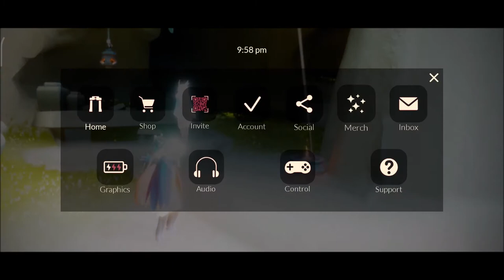1st Quest, Wing, & Seasonal Spirits' Locations | Season of Flight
The Season of Flight is here! The cosmetics are so pretty (´▽`ʃ♡ƪ)

TIMESTAMPS:
09:49 - Wing (yes, only 1)
10:36 - Tinkering Chimesmith (Uneasy Stance)
13:45 - Talented Builder (Voila Emote)
16:17 - Light Whisperer (Baby Bird Call)
18:30 - Lively Navigator (Navigate Emote)